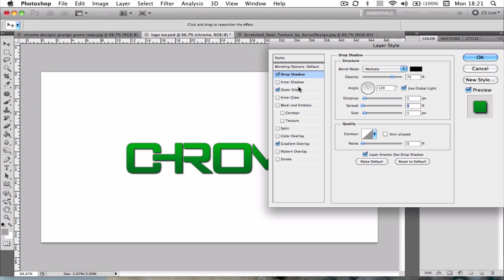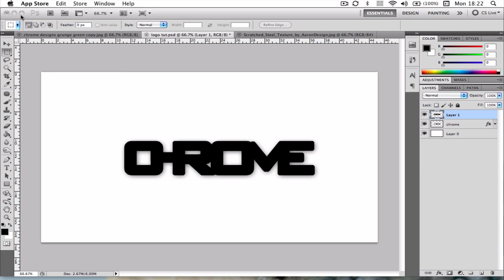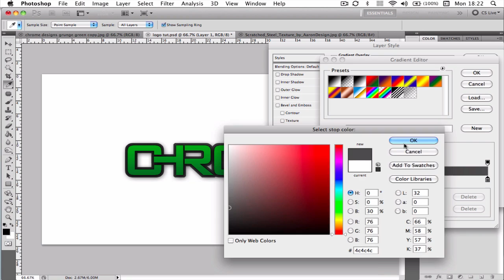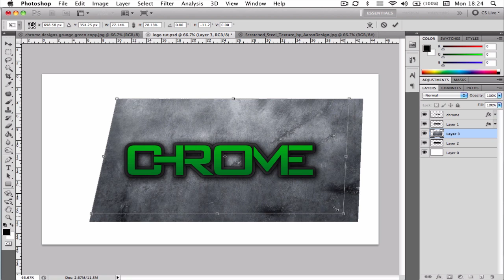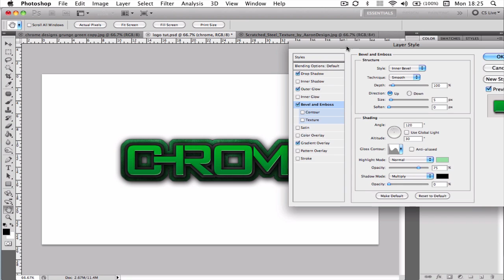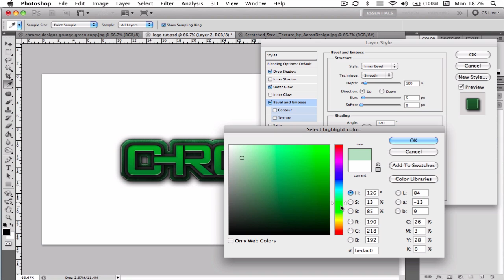Electric Green TUTORIAL - Text Enhancement / Layer Styles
So after releasing my speed art and receiving a lot of positive feedback - a tutorial was highly requested, i found the most common request was a tutorial on creating the text. So today i am covering everything i used to manipulate the effect.

Apologies for previous upload - Don't usually take 2 takes and i wasn't really thinking:)